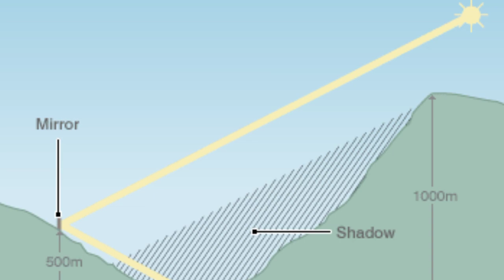गांव वालों ने बना लिया अपना अलग सूरज 🌞